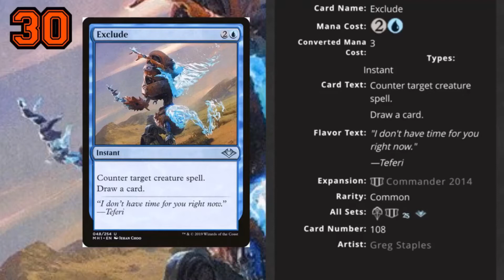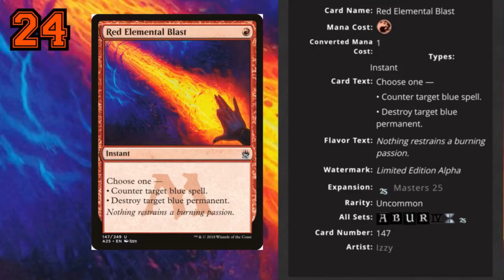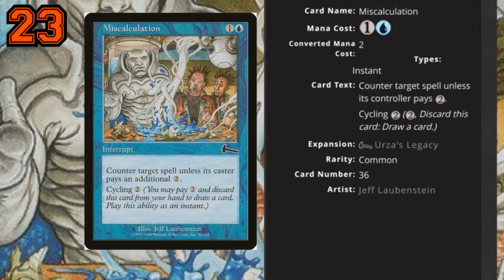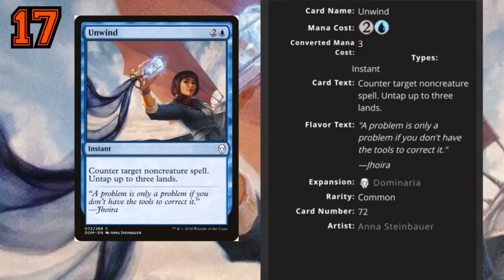MTG Top 30: Instant Counterspells (30-16)